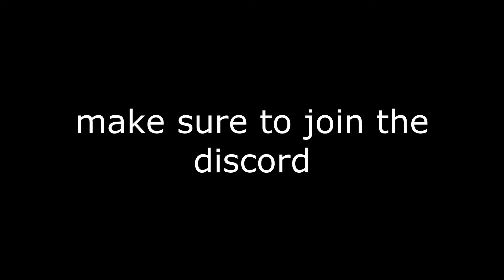RTF Submissions are back open